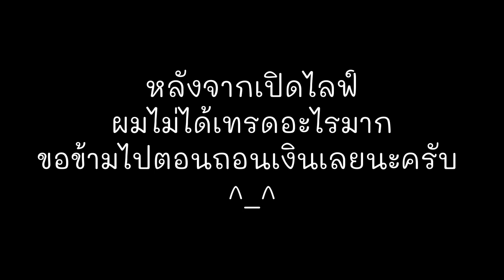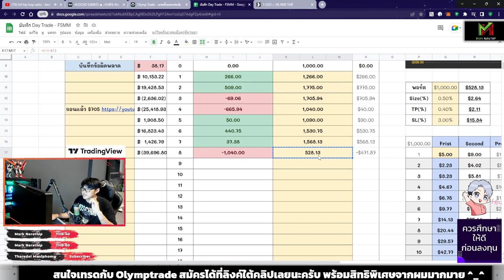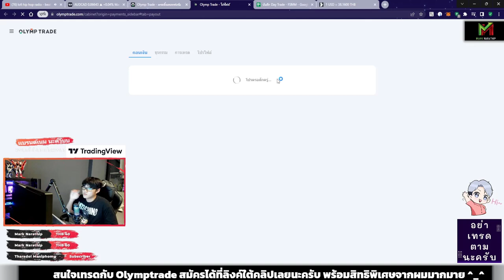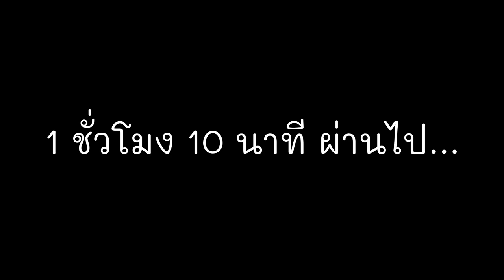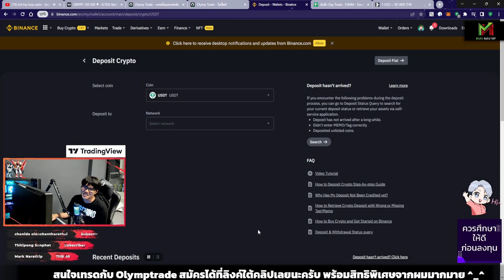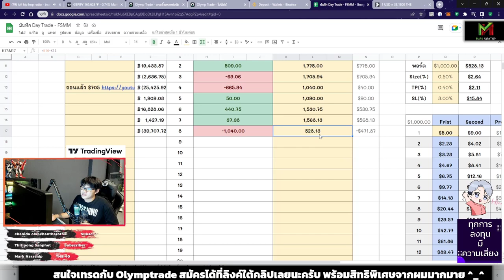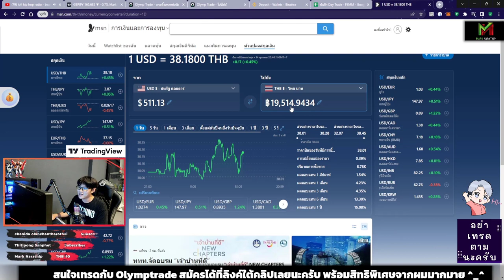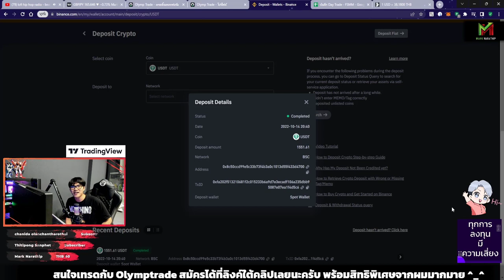รีวิวถอนเงินจาก Olymptrade วันที่ 14/10/65